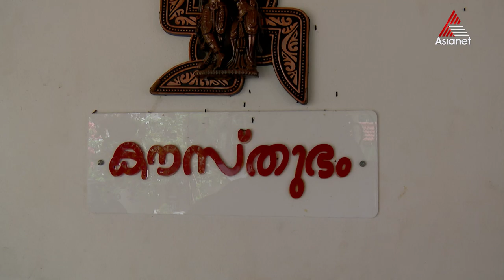നീലക്കുയിലിനൊപ്പം, കഥാപാത്രങ്ങൾക്കൊപ്പം പ്രേക്ഷകപ്രിയം നേടിയ "കൗസ്തുഭം" വീടിന്റെ വിശേഷങ്ങൾ!!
Neelakkuyil || Mon - Sat 7:30 PM || Asianet